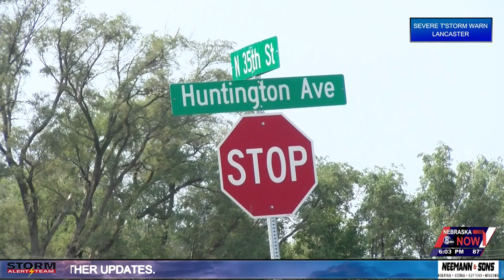Missing woman Jerica Hambre